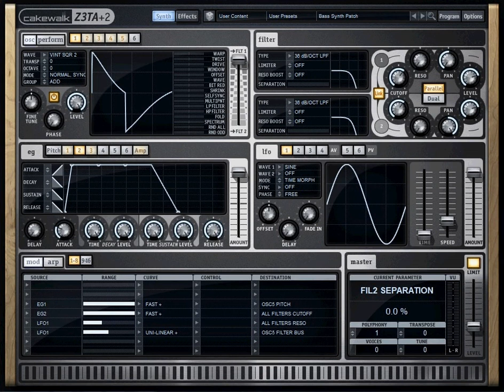Z3TA+ 2 Hip Hop Deep Kick Compressed Soft Drive EQ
Hip Hop Kick with Soft Drive and Compression Added